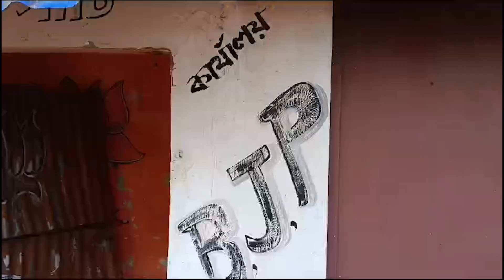সোনারপুরে বিজেপির পার্টি অফিস ভাঙচুর করে তাতে আগুন লাগিয়ে দেওয়ার অভিযোগ তৃণমূলের বিরুদ্ধে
Sonarpur News : সোনারপুরে বিজেপির পার্টি অফিস ভাঙচুর করে তাতে আগুন লাগিয়ে দেওয়ার অভিযোগ তৃণমূলের বিরুদ্ধে

West Bengal News 24 is an interactive news portal for the Bengali speaking people worldwide. Providing comprehensive news coverage in Politics, Entertainment, Sports, Health, Technology, and many more. Get the latest Bengali news headlines on entertainment, politics, sports, West Bengal, Kolkata, education, lifestyle, technology, and many more at westbengalnews24.com.